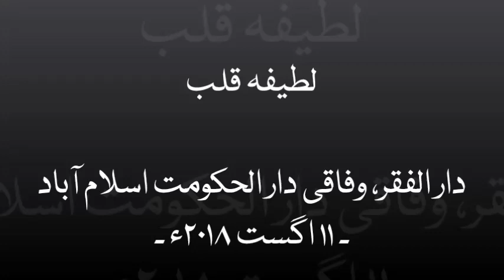01 Latifah Qalb